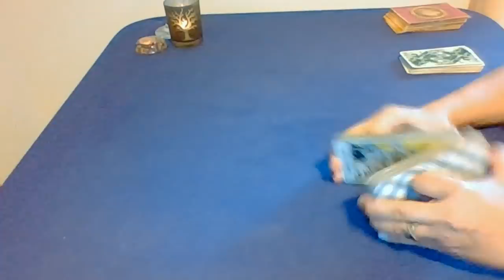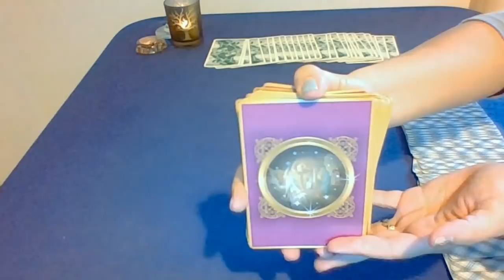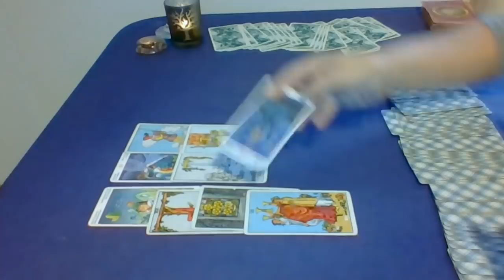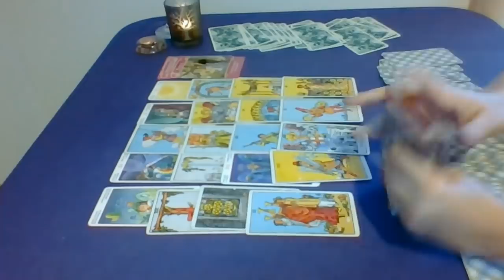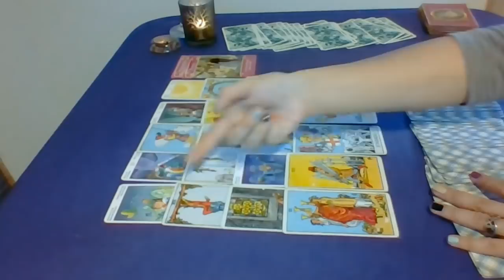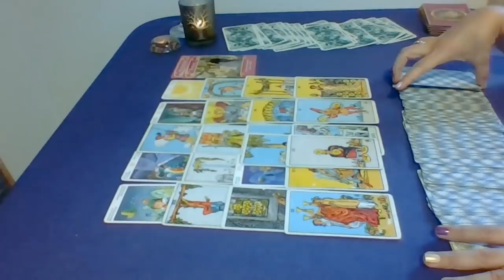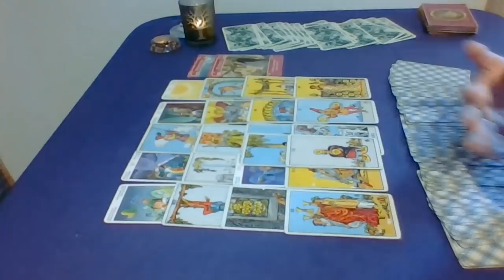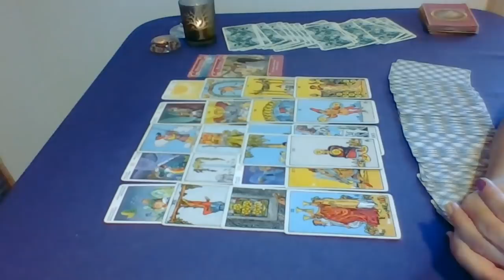Escorpio EX Pareja. Vuelve! 10 marzo al 10 abril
Lectura General EX Pareja, Ex persona Especial, Ex Amante etc, para Sol, Luna y ascendente en ESCORPIO.

Vigencia 10 de marzo al 10 de abril 2019.